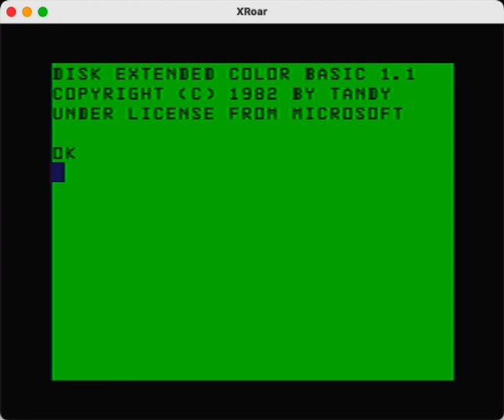Sky-Ape-Er CoCo port (early test) from my VIC-20 game.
Around 1983 I wrote a game for my first computer, a Commodore VIC-20. That game was based on a game I saw at a store.

Here are screen shots and a walk through of the VIC-20 code I am basing this on: